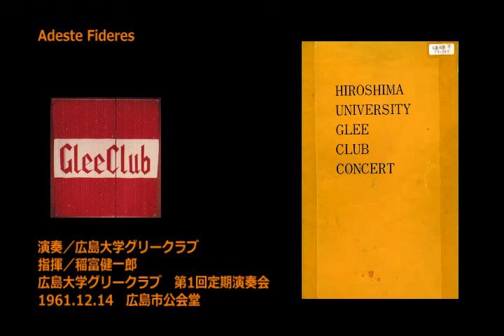611214 10 Adeste Fideres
Adeste Fideres
指揮／稲富健一郎
広島大学グリークラブ　広大グリー　男声合唱団　第1回定期演奏会　　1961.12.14　広島市公会堂